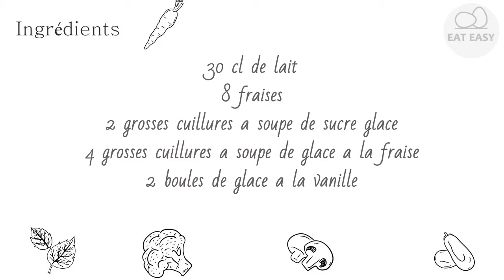Milk shake aux fraises Vous l'obtiendrez!